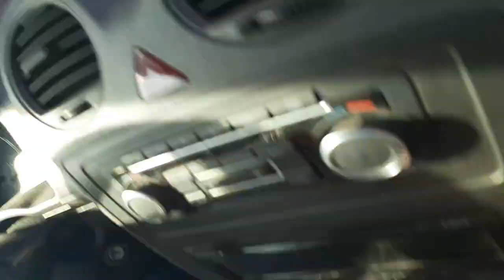13/09/2021 09:59 (Steenweg op Merksplas 7, 2300 Turnhout,)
Start tijd: 13 sep. 2021 09:59:15
Stop tijd: 13 sep. 2021 10:01:44
Adres: Steenweg op Merksplas 7, 2300 Turnhout,
Type: Normaal
Afstand: 0,9km
Bestandslocatie: /storage/emulated/0/Android/data/com.hovans.autoguard/files/Movies/2021_09_13_09_59_15.3gp